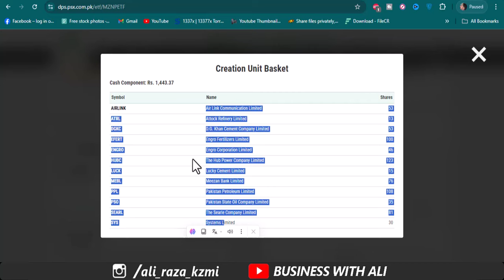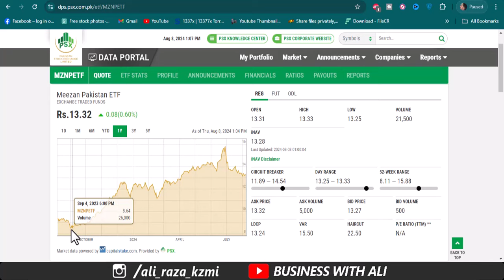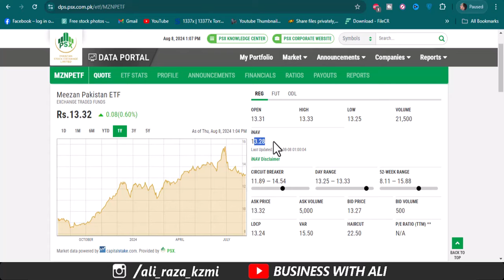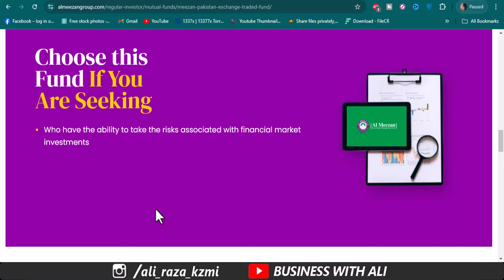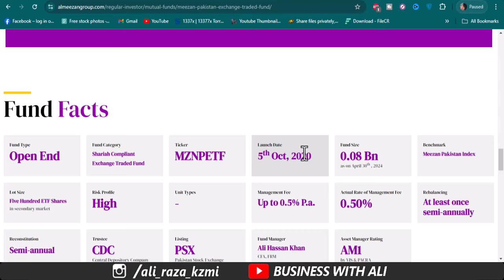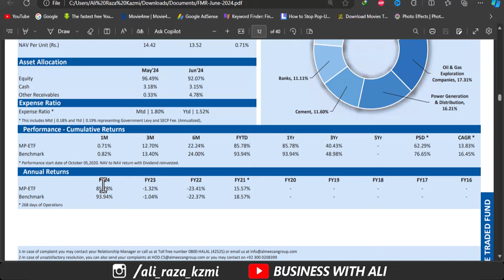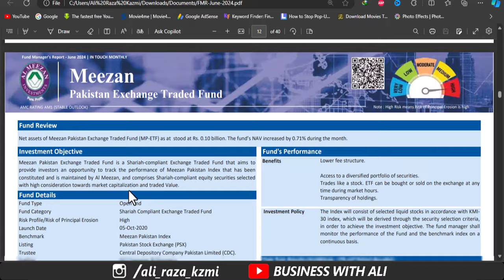Meezan Exchange Trade Fund 2024 | Invest 1 lakh in Al Meezan Mutual Funds & Earn 85k Every Yearly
Meezan Exchange Trade Fund 2024 | Invest 1 lakh and Earn 80k Yearly

City 41
Elction Box
Business Chowk
Helan MTM Box
Q tech
Grow With Haider
Bank News